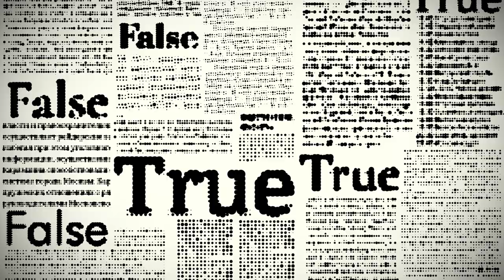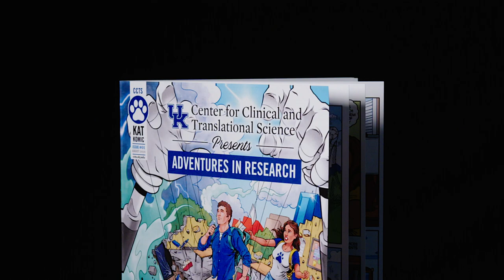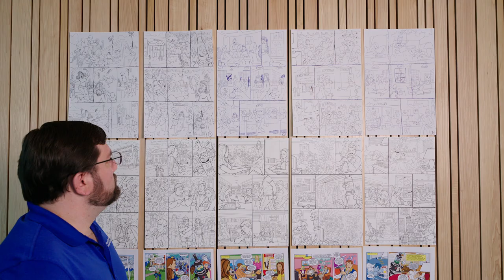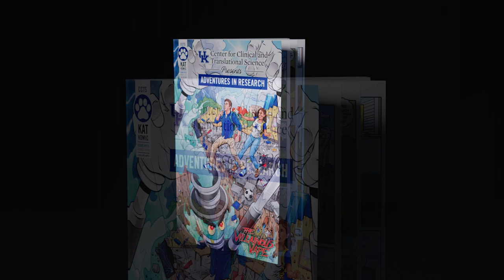CCTS Debuts Comic Book on E-cigarette Use Among Young Adults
What’s the best way to fight science misinformation? In the case of e-cigarette use by young adults, a team at the University of Kentucky Center for Clinical and Translational Science (CCTS) chose a novel approach — a research-based comic book. The comic creatively shares a research study, “Prevalence and reasons for Juul use among college students,” by Melinda Ickes in the UK College of Education.